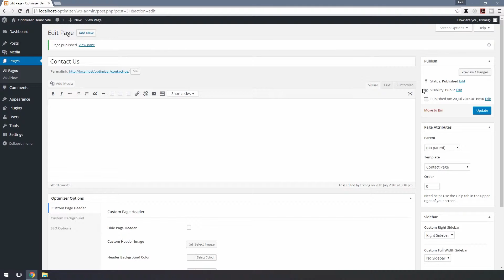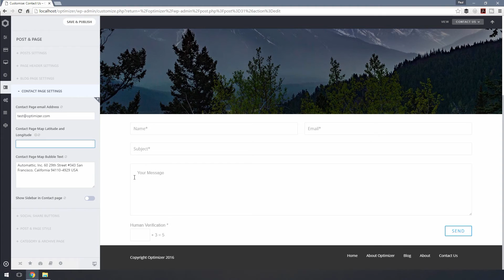8.2 Setting Up the Contact Page [PRO]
Optimizer lets you create a Contact Page that has built in form and interactive Map. To create a Contact Page:

1. First Create a New Page and name it “Blog” or “Articles” or anything you like.

2. In the post editor page, you will see that there is a box on the right called “Page Attributes“. From this box, you can select multiple page templates. Select “Contact Page Template” and save the page.

4. You can even set a map in your contact page.  Just paste your location’s Latitude and Longitude in Contact Page Map Latitude and Longitude field. To hide default map, just clear out this field.

5. Click on Save & Publish to save the changes